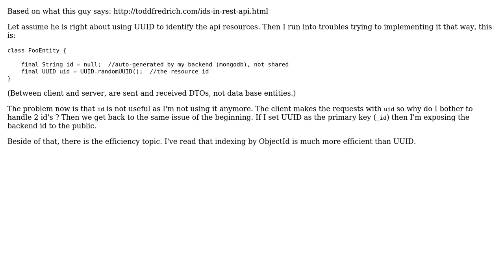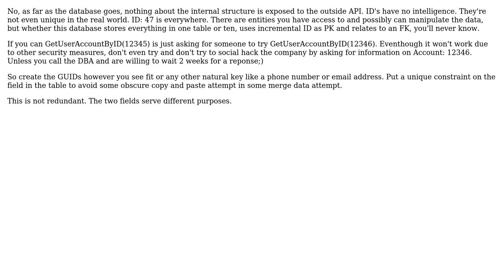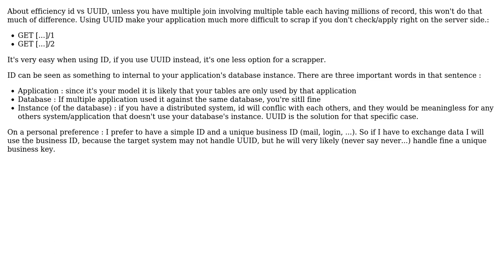Should backend IDs be public or not on a REST API? (3 Solutions!!)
Should backend IDs be public or not on a REST API?

With thanks & praise to God, and with thanks to the many people who have made this project possible! | Content (except music & images) licensed under CC BY-SA | Music | Images & others | With thanks to user Walfrat user JeffO user civan user anat0lius and the Stack Exchange Network Trademarks are property of their respective owners. You are responsible for your own actions.